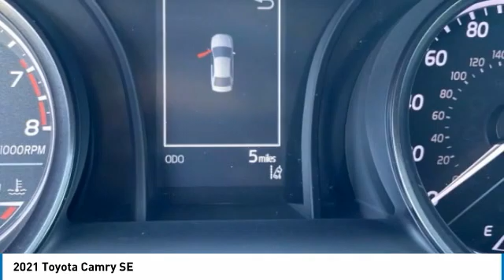2021 Toyota Camry 421722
2021 TOYOTA CAMRY Homestead, FL
Stock# 421722

Midnight Black 2021 Toyota Camry SE Black Cloth.